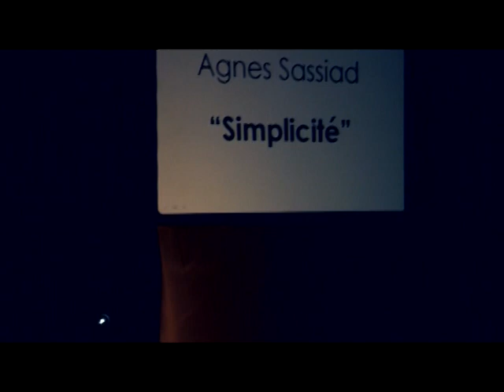MoeP.A.R.K. 2012 Hele-Riin Raba ja Agnes Sassiad- "Dollstime"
MoeP.A.R.K. 2012
Noorem vanuserühm